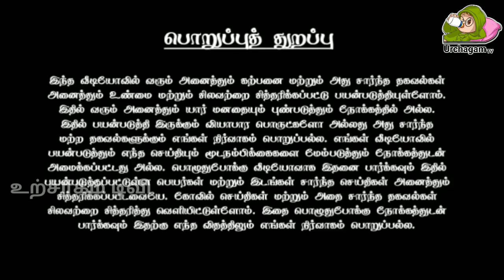31/05/2022 4 ராசிக்கு திடீர் மன உளைச்சலுக்கு ஆளாவீர்கள் !